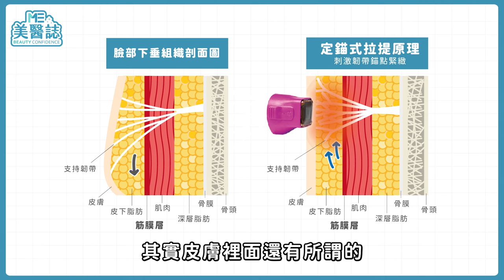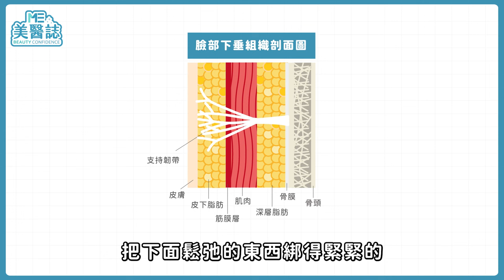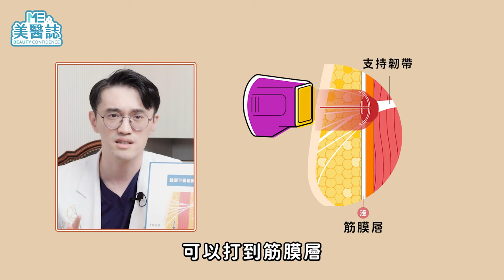醫美｜鳳凰電波「不上麻藥」竟不會痛？關鍵原因在減痛機制！讓鳳凰更有效率的撇步？打前必知「定錨式拉提」原理！ft.楊仕安醫師【ME美醫誌】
鳳凰電波一定要打到哭爹喊娘才有用？新一代電波拉皮「鳳凰電波」是近來相當受歡迎保養療程，但也有許多人因擔心過程中會有的疼痛而不敢嘗試。

然而在「減痛」上，鳳凰電波可是有特別下過功夫，怕痛的醫美入門者看過來，就跟著楊仕安醫師，一起來了解鳳凰電波重要的減痛機制，以及能針對臉上錨點做加強的「定錨式拉提」打法吧！

看完楊醫師細心的解說，幫助你從鳳凰小萌新，從此變成「與時光逆行」的鳳凰專家！

00:00 精采預告
00:22 打電波很痛？
00:48 鳳凰電波能不麻醉就打？
02:06 打鳳凰電波有什麼竅門？
02:36 定錨式拉提是什麼？
04:06 誰適合做鳳凰電波？
04:27 鳳凰電波打完多久會有改善？
05:20 想打鳳凰電波又怕痛該怎麼辦？

延伸閱讀：
醫美｜法令紋超顯老？不想要微整僵硬笑容，填充物選擇大有玄機！異體真皮粉大解析！ft.楊仕安醫師【ME美醫誌】
保養｜放下那塊豬腳！膠原蛋白光靠「吃」就能補充？原來維他命C是關鍵！ ft.皮膚科何文藻醫師【ME美醫誌】